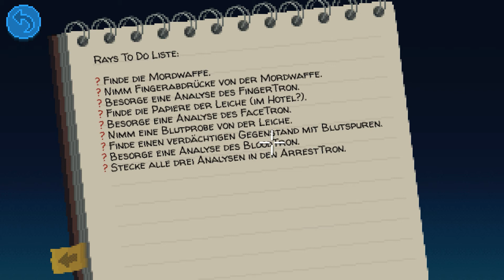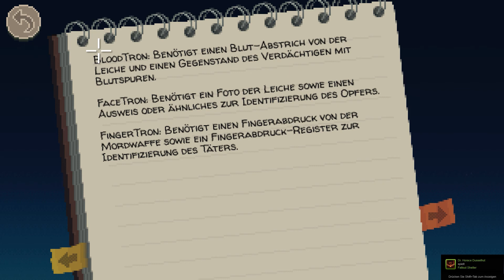Thimbleweed Park [02] - Pathoriff: der neue Superberuf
Man kann sich ja nicht den gesamten Tag mit Leichen vergnügen, und daher müssen sich unsere tapferen Helden nun auf den Weg machen um die hiesigen Stadtbewohner zu befragen. Den ersten Verrückten hat man schon gefunden...

Spiel: Thimbleweed Park
Entwickler: Ron Gilbert, Gary Winnick
Publisher: Terrible ToyBox
Genre: Adventure